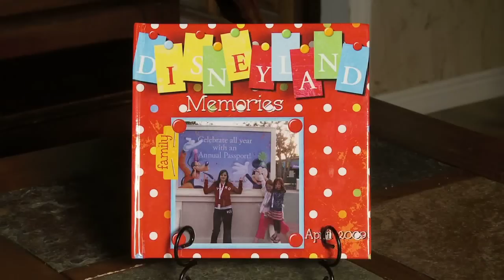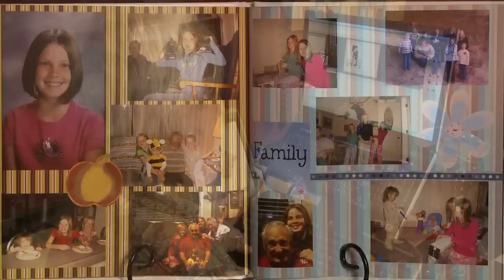Career Growth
A Heritage Makers Consultant talks about her transition from hair stylist to Personal Publishing Consultant.